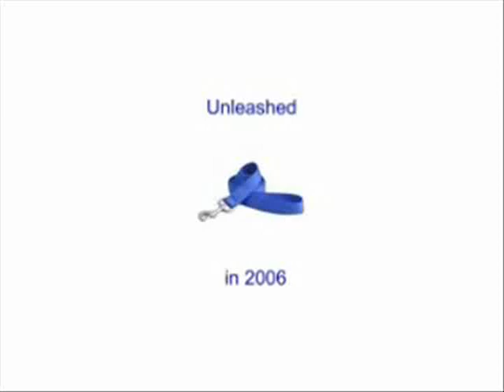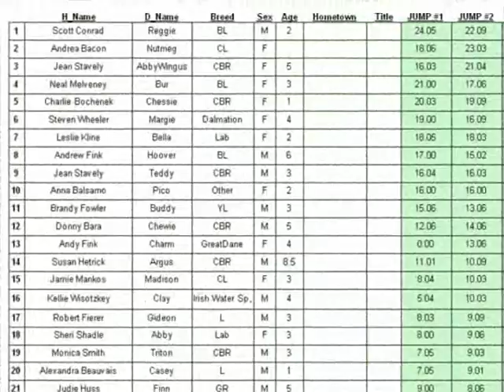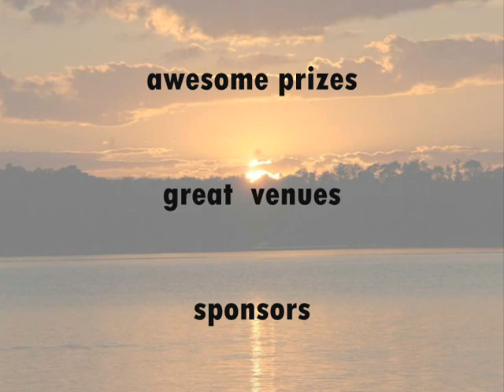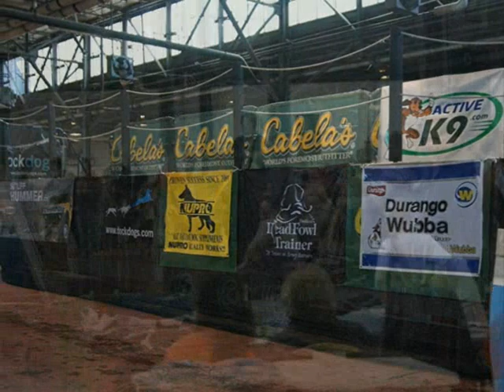Keystone DockDogs Celebrating 5 Years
A look back at the first 5 years of the Keystone DockDock and the secrets of success.